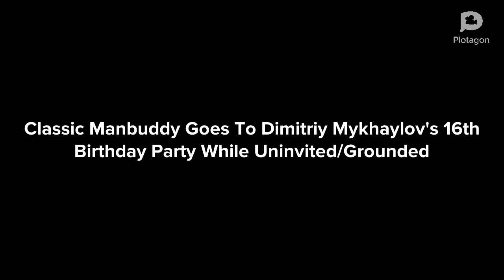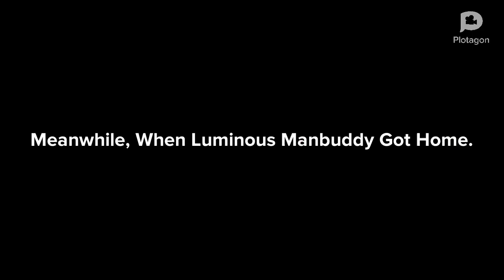Classic Manbuddy Goes To Dimitriy Mykhaylov’s 16th Birthday Party While Uninvited/Grounded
This video is a video special for @DimitriyMykhaylovDisneyFan2006’s 16th Birthday

Anyways

Me

Sara Catherine

Katie

SurreyTheGoAnimatorFan2K4